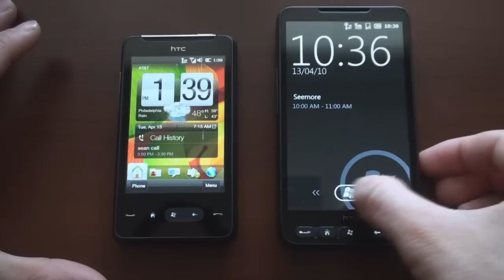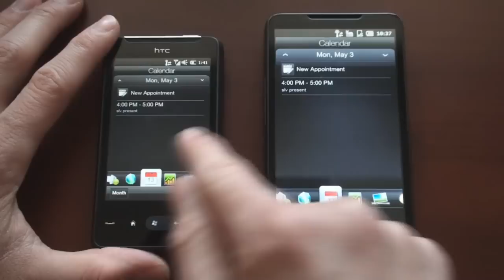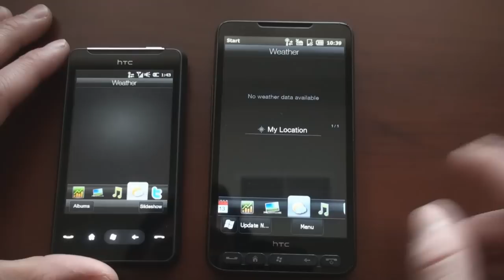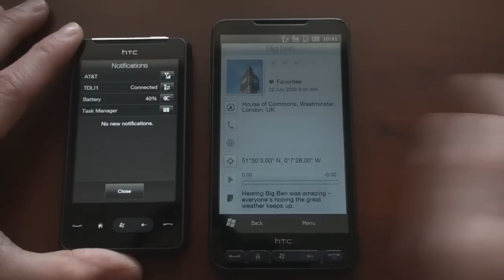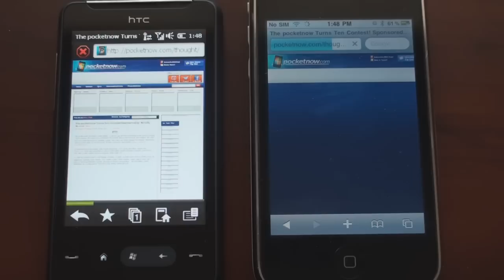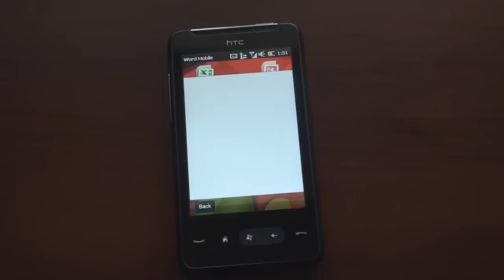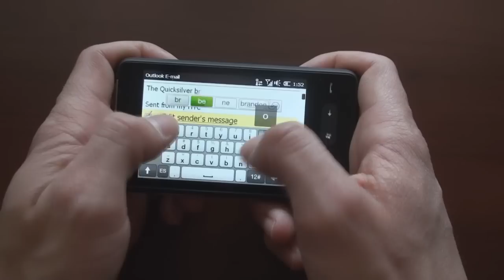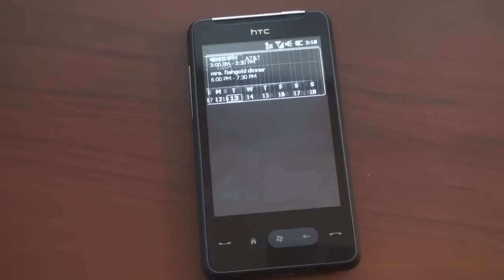HTC HD Mini Browser, Keyboard, & Third Party Apps | Pocketnow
Here's a deeper look at some of the software on the HTC HD Mini